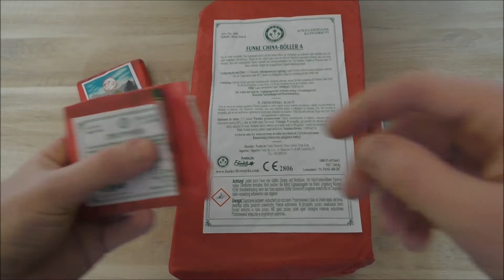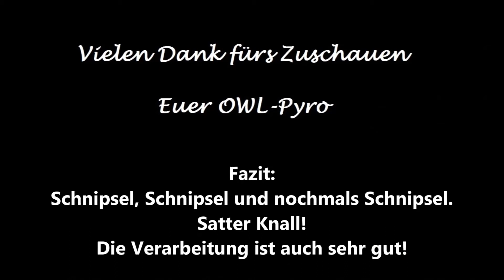Funke | China Böller A | Charge 20C | Schnipselparty | laut & druckvoll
Funke China Böller A Schinken
Preis: 49,99 €

Meine Bewertung oder Kaufempfehlung könnt Ihr am Ende des Videos lesen.